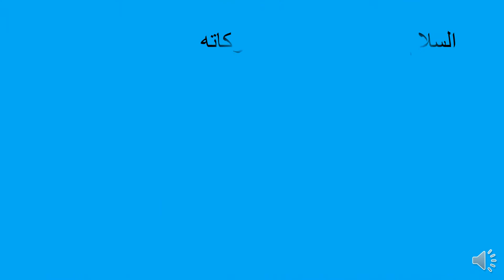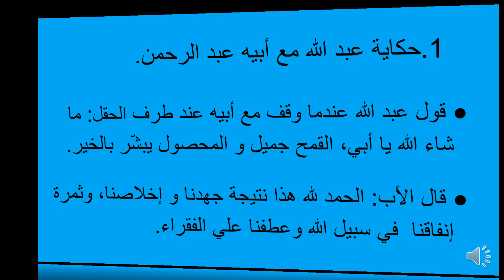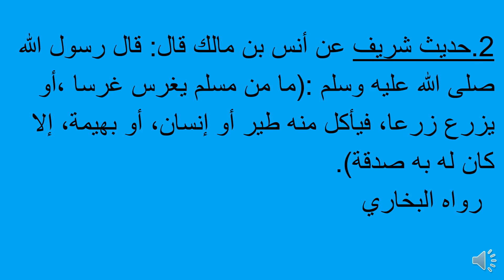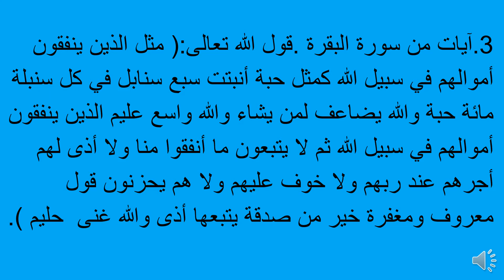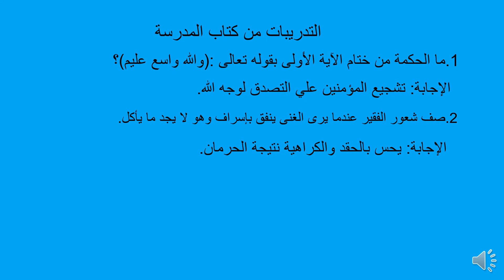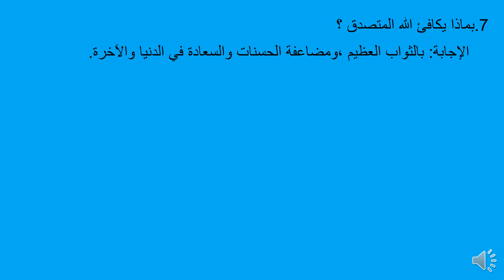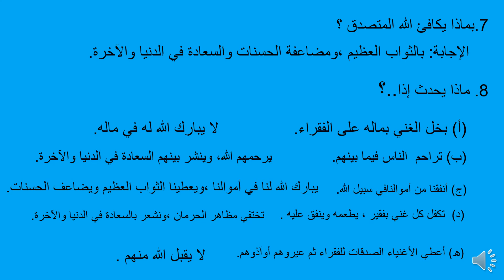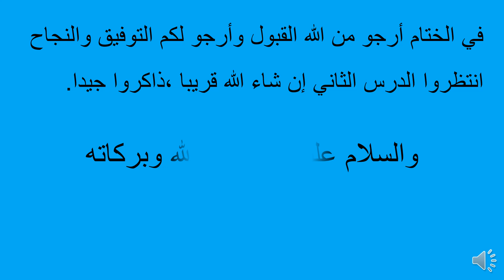الدرس الأول(سنابل الخير)تربية دينية إسلامية للصف الخامس الابتدائي الفصل الدراسي الأول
منهج التربية الدينية الإسلامية للصف الخامس الابتدائي الفصل الدراسي الأول الدرس الأول (سنابل الخير) الإنفاق في سبيل الله له ثواب عظيم بشرط أن يكون الإنفاق لوجه الله ولا نفخر على من نعطيه وسنحصل على الأجر العظيم من الله والسعادة في الدنيا والآخرة والثواب العظيم والمضاعف
رابط الدرس مشروح.